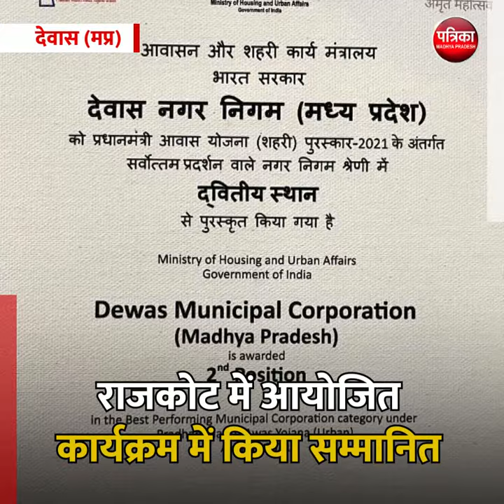देवास नगर निगम ने पीएम आवास योजना में किया बेहतर कार्य